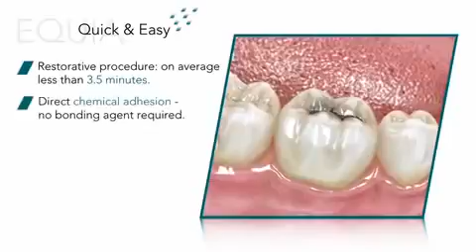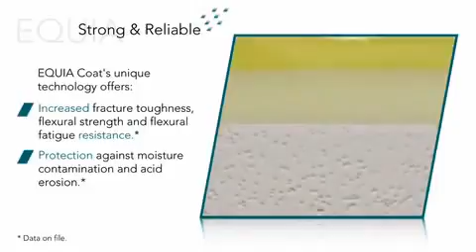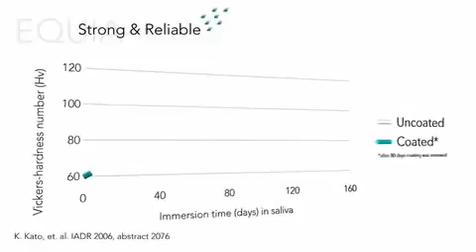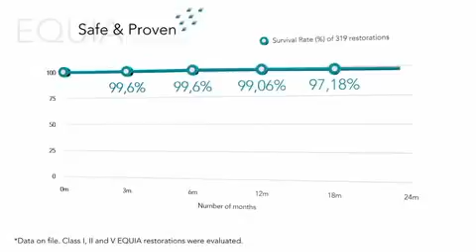EQUIA 3D Animation from GC